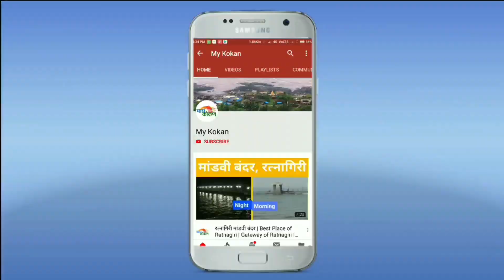Ratnagiri : परकार हॉस्पिटलतर्फे पाककला स्पर्धा | Dr. Anuradha lele | my kokan